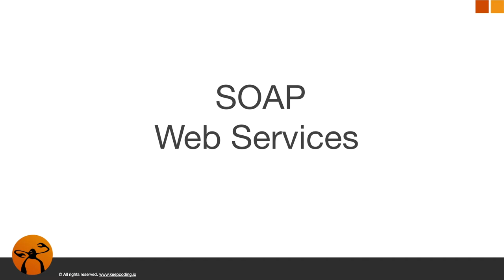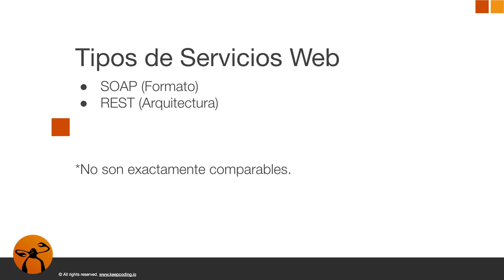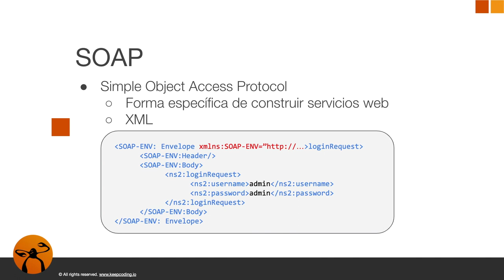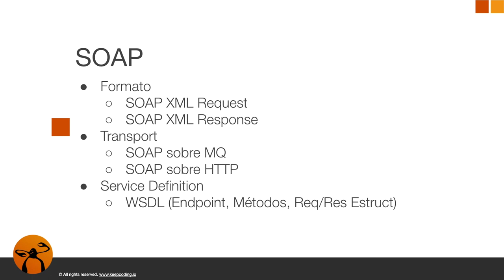Curso Online de Java Avanzado - Servicios Web SOAP